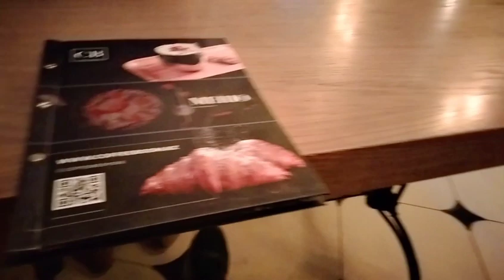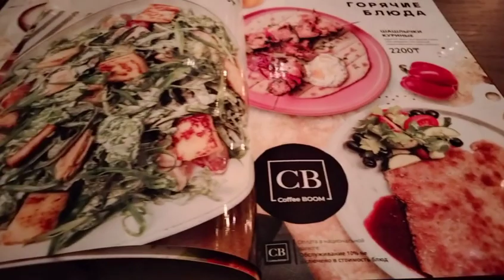Пицца 🍕. Облепиховый чай 🍵 . Coffee bum ☕